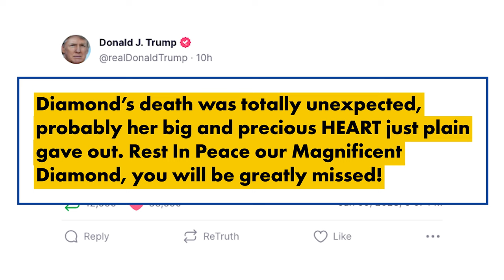Cause of death revealed for Diamond Hardaway of ‘Diamond and Silk’ | New York Post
Diamond Lynnette Hardaway, best known as one half of the duo Diamond and Silk, died on Jan. 8 of heart disease due to chronic high blood pressure. She was 51.

Hardaway, one of former President Donald Trump’s most ardent supporters, was found on the kitchen floor by her sister Rochelle “Silk” Richardson after she collapsed crying out, “I can’t breathe.”

According to the AP, no autopsy was performed on Hardaway, whose official cause of death prompted widespread speculation after her sister falsely attributed her death to a plot related to anti-COVID-19 vaccination conspiracy theories during the memorial service last week.

The service saw Trump not only attend, but give a speech in which he sensationally claimed that he never really knew Silk.